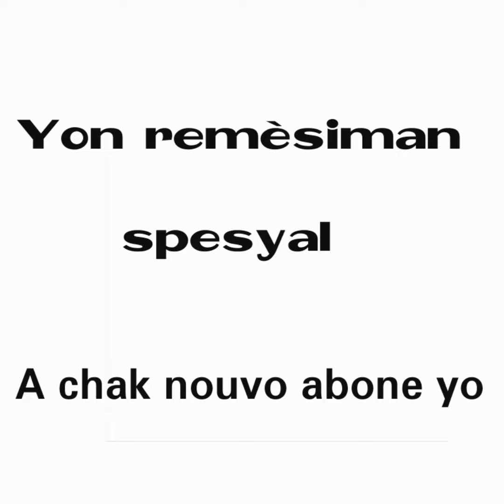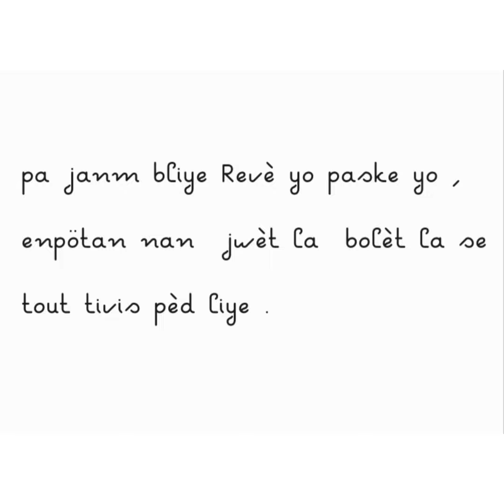01 Novembre 2021 boul cho Tiraj New York & Florida Midi - Soir